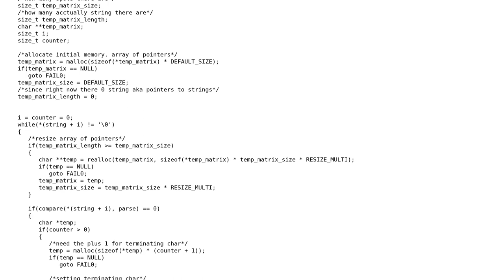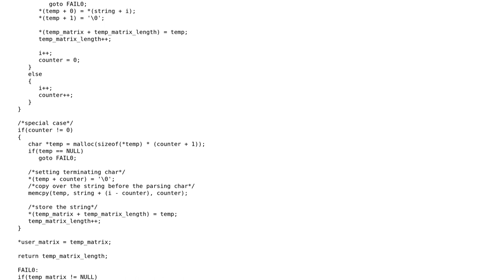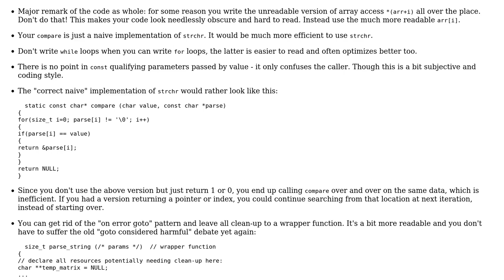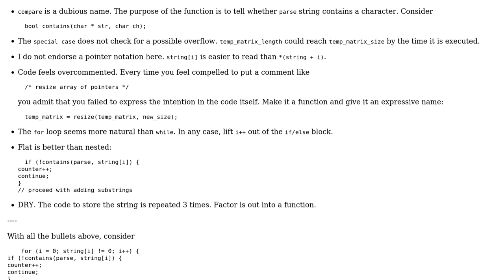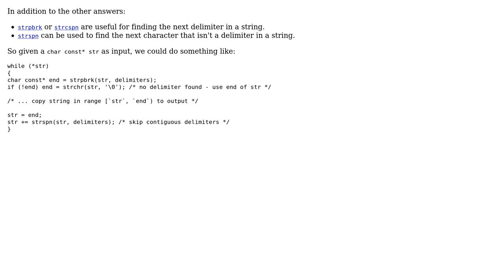Code Review: C string parser criticism (3 Solutions!!)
Code Review: C string parser criticism

With thanks & praise to God, and with thanks to the many people who have made this project possible! | Content (except music & images) licensed under CC BY-SA | Music | Images & others | With thanks to user vnp user user673679 user Lundin user Dagar and the Stack Exchange Network Trademarks are property of their respective owners. You are responsible for your own actions.